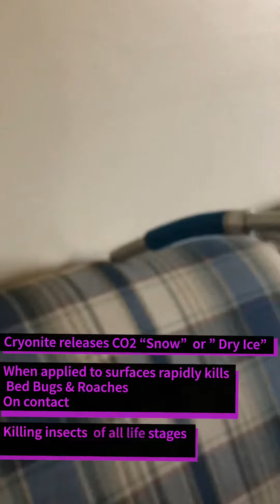Cryonite Technology VS Bed Bugs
Terminators Pest Control is proud to introduce The Newest and Most Effective Non-Toxic Treatments For Bed Bugs and Other Pests.